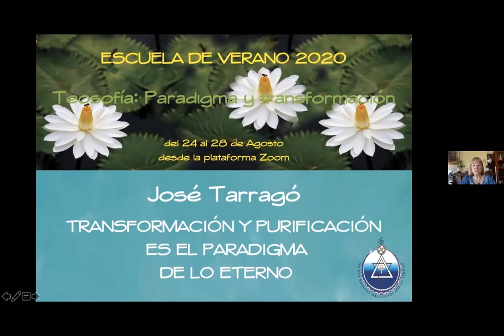2020_08_25_EV2020 JOSÉ TARRAGÓ Transformación y purificación es el paradigma de lo eterno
2020_08_25_JOSÉ TARRAGÓ Transformación y purificación es el paradigma de lo eterno